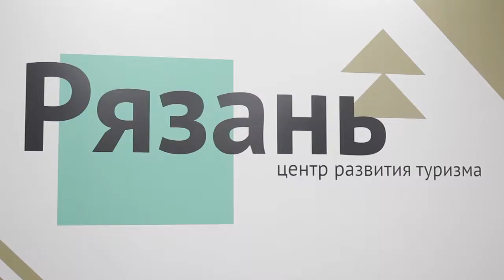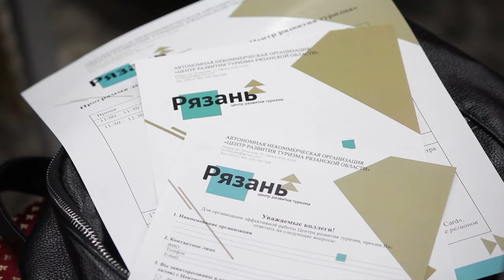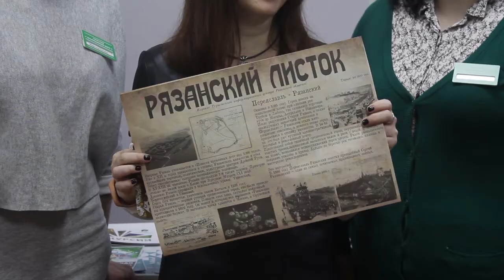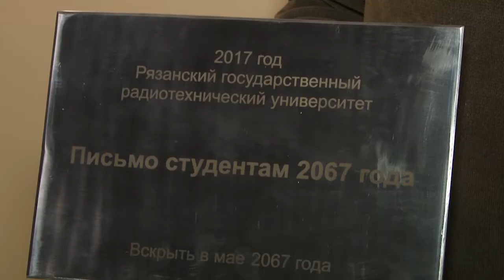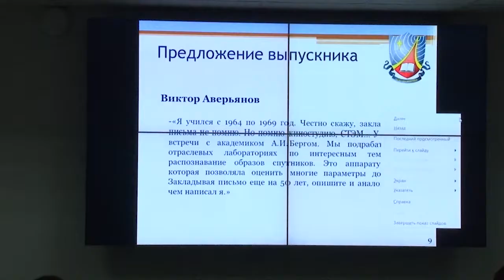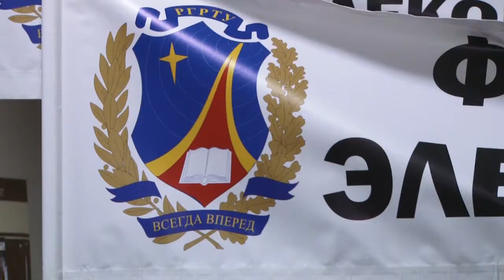День города - новости Рязани 18.12.17